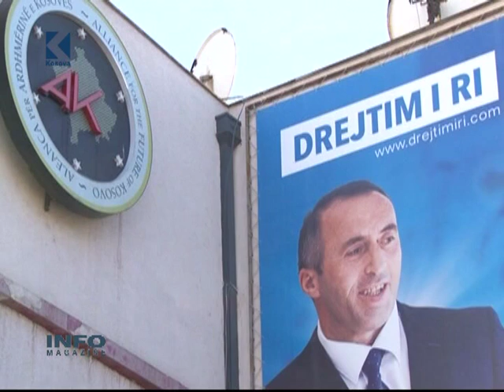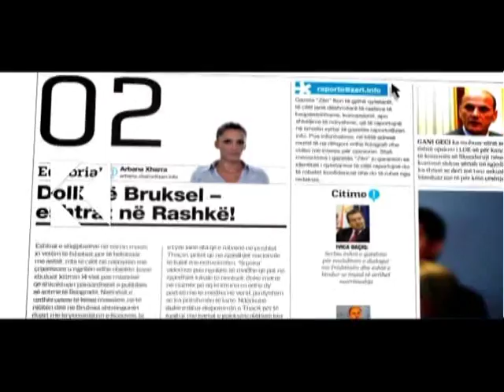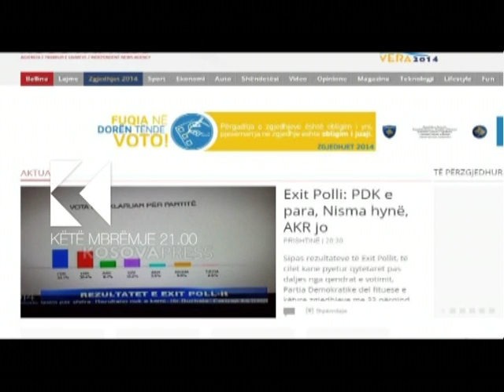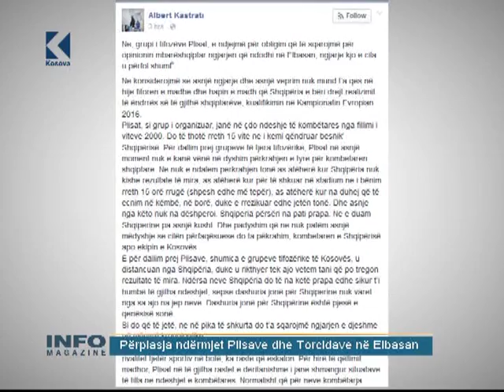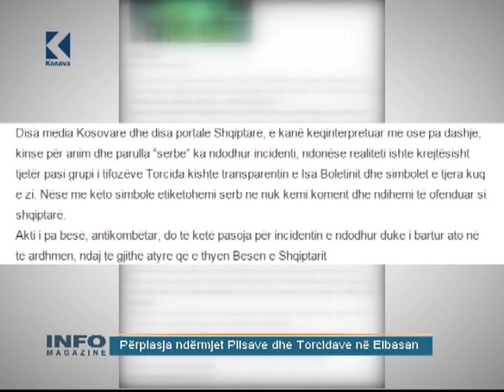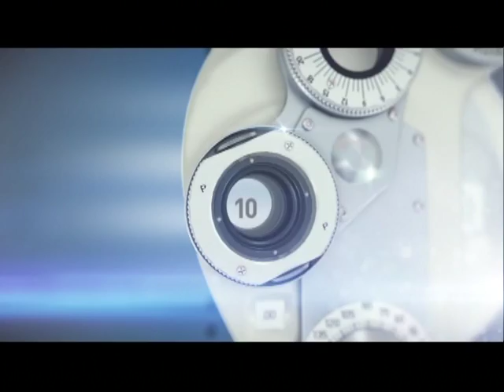INFO MAGAZINE 31 Mars 2015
Plisat dhe Torcidat u  behen bashke sot ne Info Magazine Klan Kosova.
Perfaqesuesit e dy tifozerive, Besnik Mujeci nga Plisat dhe Genc Voca nga Torcida ndiqni debatin ne Klan Kosova.